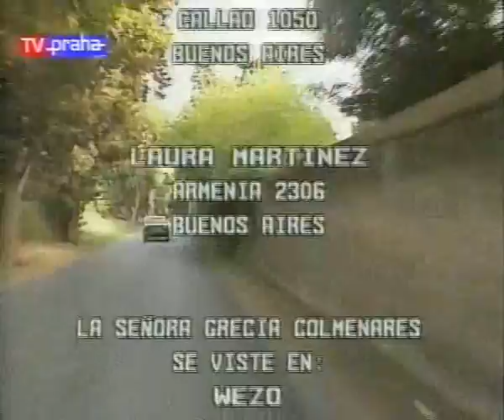Telenovela Manuela Episodio 83 HD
Manuela explains to Fernando, that restoring Isabel's face using the Manuela's was idea of Art. Fernando accepts the explanation and assures Manuela of his feelings towards her. Cella tells Felisa, how she saw Leopoldo and Celeste kissing passionately. Felisa doesn't find it so suprising or inappropriate. Lorenzo also thinks, that Cella should let it be. Rudy arrived at Caňada Seca and his aunt Mercedes welcomes him. Rudy reminds Mercedes, that he doesn't want to see or talk to Manuela ever. Mariana and Rudy's new girlfriend also arrived. Mercedes is surprised. Teresa is enjoying her pregnancy and tries Leopoldo to get involved. Leopoldo denies it and tells Teresa, that pregnancy and maternity will destroy everything, what he loves about her. When left, Teresa is sad and starts crying. Cella and Felisa discuss the restoration of Isabel's portrait with Manuela as pose. Bernarda listens and drops the tea cup on the floor. Mariana asks Rudy, what does he feel to Elisa and what did he felt for Manuela. It is different for Rudy but Mariana seems to be happy, that Rudy has new girlfriend. Art is restoring and retouching Isabel's portait and Manuela, who pose him, also talk to him. Art needs break from his work, he feels the burnout. Manuela invites him at her house, in Caňada Seca. Art accepts the invitation with great pleasure. When finished the retouch, both Manuela and Art are happy with their work. Bernarda comes into salon and has harsh words for Manuela, that with her posing, she ruined the beauty of the portrait. Manuela runs out and Art follows her. Bernarda seems happy for what she has done. At the night, Fernando and Teresa met in the main hall of Salinas' residence. They remind themselves about bad things, that happened in their lives. They also tell the biggest fears to each other. The biggest fear of Fernando is, that Manuela will change and he will compare her to Isabel. Teresa's biggest fear is, that Leopoldo will leave her and she will have to bring up the baby by herself. Elisa asks Mercedes inappropriate questions, about why is she alone. Why didn't she find a new man or husband. The questions and suggestions makes Mercedes leave the table with dinner prematurely. Bernarda introduces Isabel into her bedroom. The bedroom remained intact for the time of Isabel's absence. Isabel repeats to Bernarda, that Manuela will be destroyed. Fernando has to leave to his office. He suggests Manuela to spend free time by doing anything. When he tries to suggests something, that Isabel used to do, Manuela becomes upset. Fernando apologizes to her. Bernarda tells her opinion about retouch of Isabel's portrait to Antonio. She finds it inappropriate. Fernando comes in and sends Bernarda away, but Bernarda secretly listens to conversation of the men behind the door. Fernando talks to Antonio how to help Manuela overcome Bernarda's behaviour and almost ghostly presence of dead Isabel. Antonio leaves Salinas' residence and Fernando talks to Leopoldo. Fernando tries to make Leopoldo look behave. Leopoldo tries to derogate his behaviour, but that makes Fernando upset and he almost punch Leopoldo in the face with his fist. At the end, Leopoldo promises to talk with Teresa. Father José is fascinated by Elisa, her appearance, her knowledge of relics and historic objects. Rudy comes into sacristy and both men welcomes each other. When outside, father José suggests Rudy to stay with Elisa. Father José explains to Rudy, he has unique possibility to do something right, staying with Elisa. Mariana visits Mercedes in her bedroom, and asks Mercedes about Elisa. Mercedes has no good feelings for Elisa as girlfriend of Rudy. Manuela comes into bedroom and when she hears noise, she suppose to see Fernando. But it is Cella, who explains, that Fernando has to stay in office little bit longer. Cella brought Manuela tea in order of Bernarda. Manuela sends Cella with the tea away. When Cella left, Manuela listens to the noise, coming from salon. Manuela walks there and see person in black habit. When she asks the lady in black, the lady shows and opens music box. Bernarda appears in Manuela's back and when Manuela asks, who the lady in black is, Bernarda tells Manuela, there isn't anyody else and on the wall is hanging Isabel's portrait. Manuela faints and Bernarda sends Isabel with the music box in her bedroom immediately. Fernando and Antonio brought work in library of Salinas' residence. Their work is interrupted by Bernarda, who informs Fernando, that Manuela fainted in salon. Fernand and Antonio runs into salon, Fernando almost falls on the stairs. Fernando brings Manuela to her senses and Manuela starts crying hysterically in his hands.